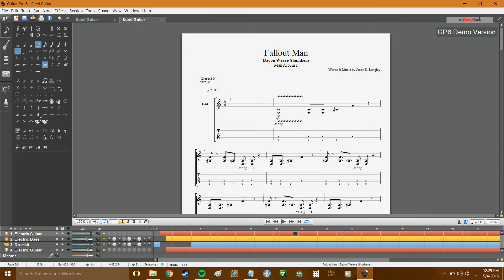~MIDI~ Fallout Man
The following is a midi version of Bacon Weave Shurikens' song Fallout Man. These midis were made YEARS ago and may not be 100% what you hear now. We've made minor changes to our songs over time which changes a little bit of the music aspect however at the core it still follows the same style we initially made, just a note to keep in mind with these midis.

For those who've seen and care enough Bacon Weave has in fact returned and now it's time for some stuff to start coming your way. To get things rolling faster than ever this is our new current plan.  EVERY SINGLE FIRST and FIFTEENTH of EVERY month will feature a new video of some kind uploaded could be music, could be a midi, could be a live recording. THERE WILL BE SOMETHING TWICE A MONTH. So keep your eyes open and check in twice a month around midnight and maybe you'll see or hear something that you might like.

BACON WEAVE IS BACK!